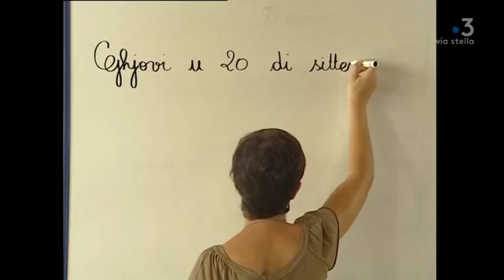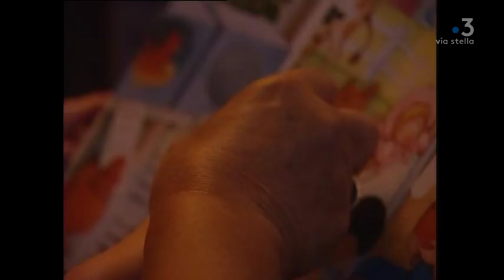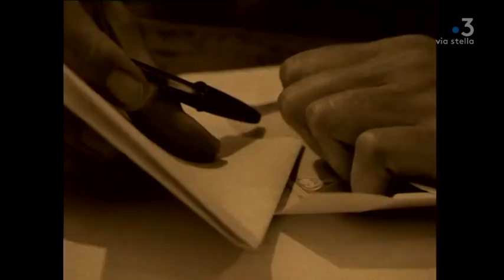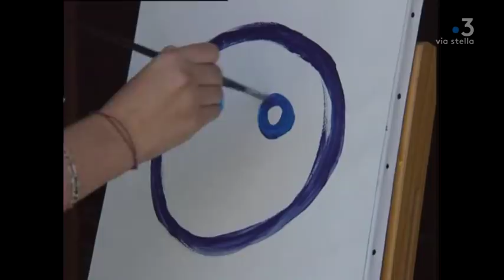Ghjuvanteramu Rocchi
La vie et le parcours de ce poète, parolier, militant de la langue corse.
Enseignant de formation il a toujours eu pour objectif l'apprentissage de cette langue. Il s'est ailleurs attaché à la mise en place de différentes méthodes d'enseignement du corse pour les enfants et a également beaucoup écrit pour plusieurs artistes, comme «I Muvrini», Antoine Ciosi, «A Filetta»...
Un documentaire réalisé par Cathy Rocchi pour la collection Ghjente